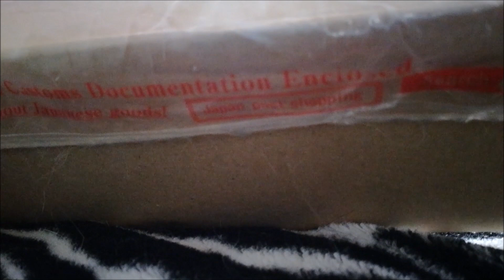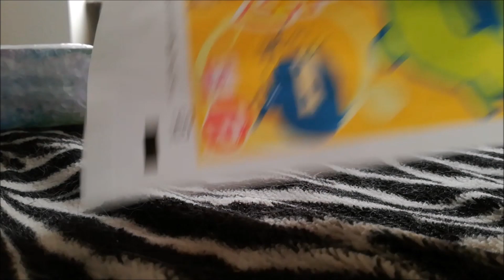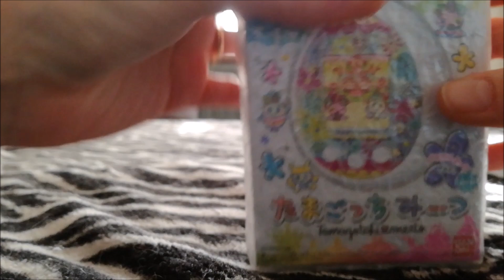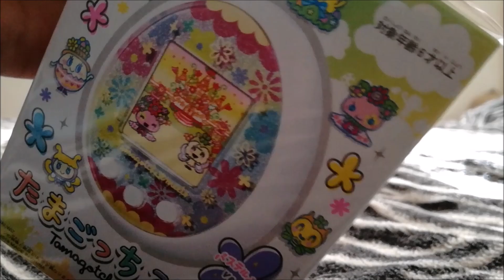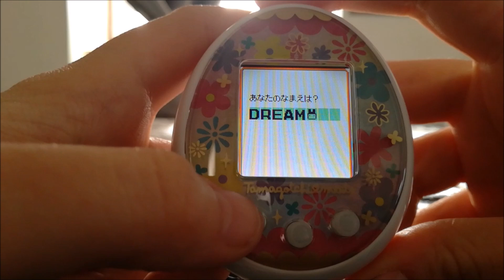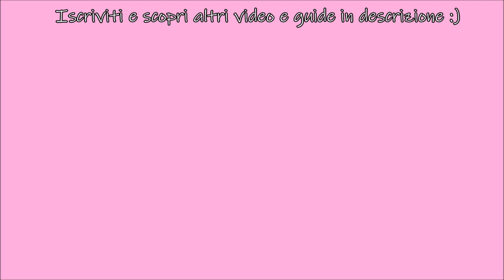TamaPosta! Tamagotchi Pastel Meets e Tamagotchi School Unboxing [ITA]